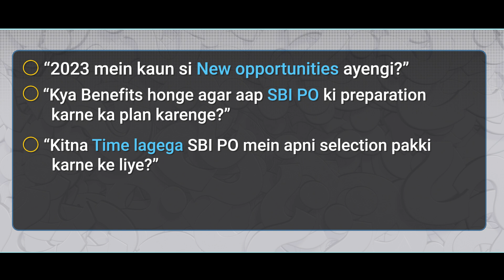Can You Clear Your Bank Exams In First Attempt? | Official Teaser Video | Banking Wallah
✨ ROOT BATCH for IBPS & RRB PO/Clerk/SO Foundation batch for 2023-24 (Pre+Mains)